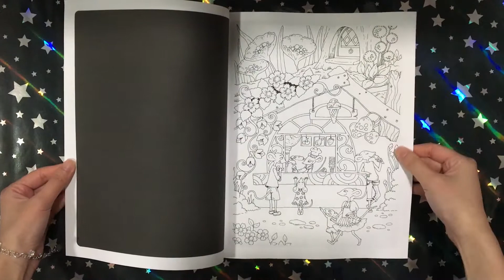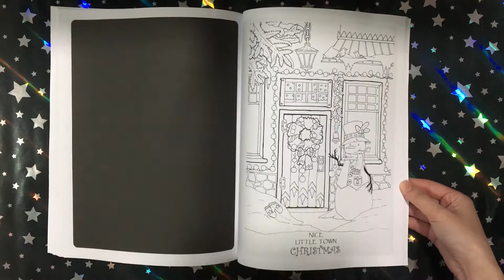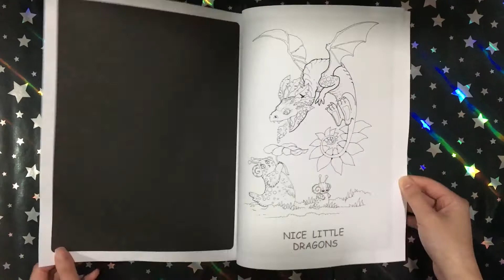Nice Little Town 5 - Tanya Bogema (Stolova) || Coloring Book Flip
This is a flip through of the coloring book Nice Little Town 5 by Tanya Bogema (Stolova).